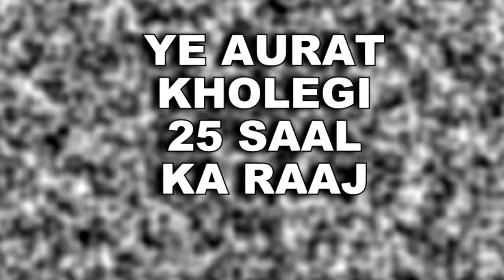MOLKI || ये औरत खोलेगी प्रकाशी का अतीत का राज, 25 साल पहले हुआ था